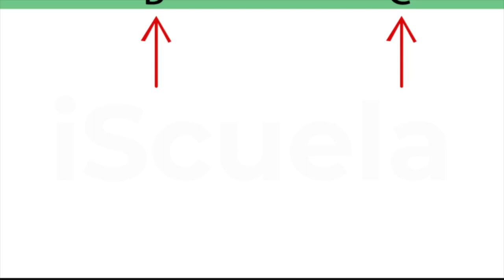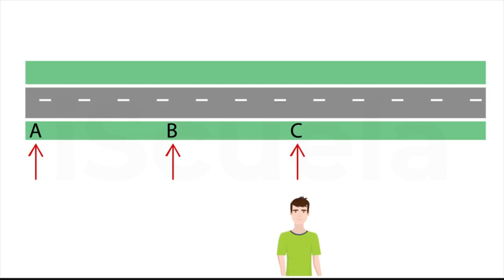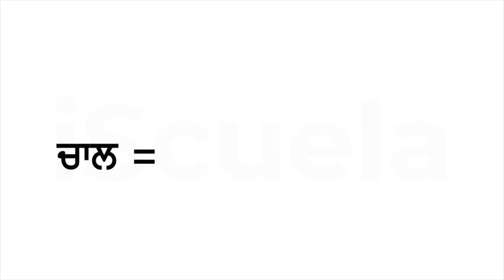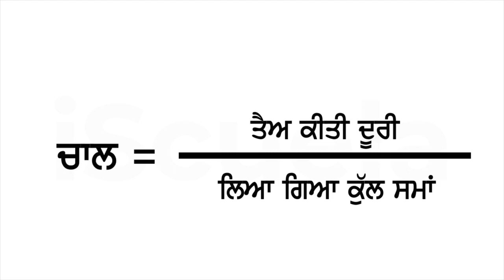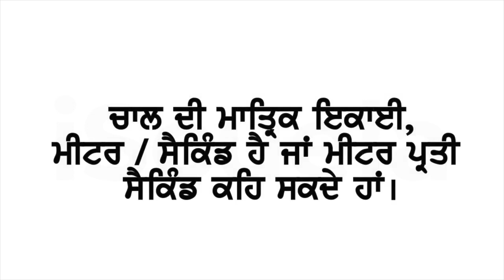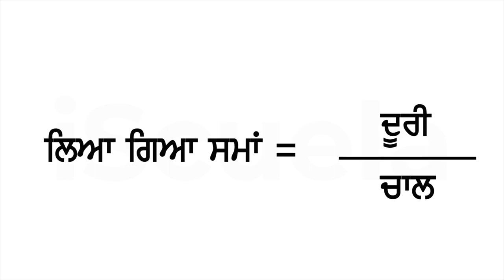PB | Class7 | Science | Chapter 13 | Gatti Ate Sama_01 (PSEB)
Chapter 13 of Class 7 Science in the Punjab School Education Board (PSEB) curriculum is titled "Gatti Ate Soma." This chapter focuses on the properties of different types of materials and how they affect our daily lives. Students will learn about the characteristics of solids, liquids, and gases, and their physical and chemical properties.

The chapter covers various topics related to materials, such as the classification of materials, their physical states, their density, solubility, and melting and boiling points. Students will also learn about the chemical properties of materials, such as their ability to undergo chemical reactions.

The chapter also discusses the importance of materials in our daily lives, such as their use in construction, transportation, and manufacturing. Students will learn about the different types of materials used in various industries, their properties, and how they are processed.

Overall, this chapter is designed to give students a fundamental understanding of the science of materials and their practical applications. By the end of this chapter, students will have gained knowledge of the properties of different types of materials and be better equipped to understand the world around them.